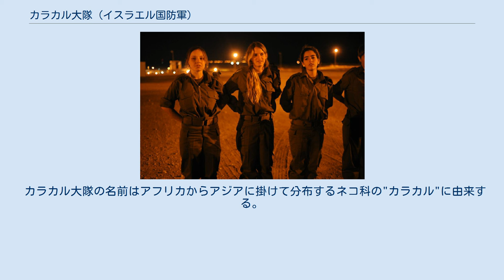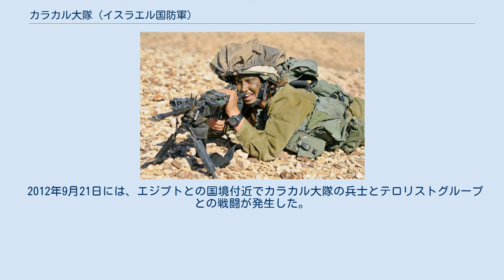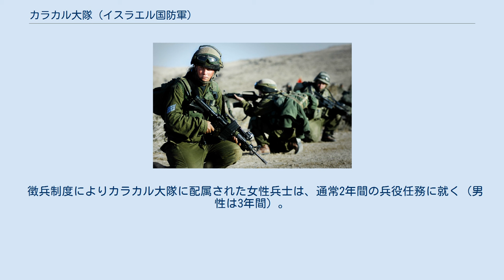カラカル大隊 (イスラエル国防軍)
カラカル大隊（Caracal Battalion）は、イスラエル国防軍の南部軍に属する歩兵大隊である。
第33軽歩兵大隊、第33カラカル大隊などとも呼ばれる。
イスラエルでは女性にも兵役義務がある事が知られているが、カラカル大隊は女性兵士が戦闘要員を含む構成員の多くを占める事で知られる。
2009年以降、所属兵士の約7割が女性となっている。
 カラカル大隊の名前はアフリカからアジアに掛けて分布するネコ科の"カラカル"に由来する。
イスラエル国防軍では1985年から女性兵士の戦闘部隊への配属を行ってきたが、2000年にカラカル大隊の前身となる部隊が女性兵士の直接戦闘への参加機会を減少させる目的で組織され、2004年に"カラカル大隊"として正式編成された。
部隊はその後、エジプトとの国境地域のパトロール任務に就くようになり、2005年のガザ地区からの入植者撤退計画にも投入された。
 2006年にはカラカル大隊所属の女性兵士であるノイ少尉が女性として初めて、イスラエル国防軍の狙撃小隊の指揮官となった。
2010年にはエリノア・ジョセフが、アラブ系女性兵士として初めて、戦闘部隊であるカラカル大隊に戦闘員として配属された。
 2012年9月21日には、エジプトとの国境付近でカラカル大隊の兵士とテロリストグループとの戦闘が発生した。
銃撃戦となり、カラカル大隊の女性兵士が爆発物を身につけたテロリストを射殺した 。
 2014年10月には、カラカル大隊のパトロール車両がエジプト国境付近で不審な行動を行っている集団の調査に向かった際に銃撃および対戦車ミサイルによる攻撃を受け、2名の兵士が負傷した。
負傷者の内1名は女性兵士のベン＝イフェダー大尉で、彼女は車両から投げ出され傷を負ったが、自動小銃で応戦し1名を射殺した 。
この事件は当初テロリストによるものと考えられたが、その後の調査で麻薬密輸組織によるものと判明した 。
 徴兵制度によりカラカル大隊に配属された女性兵士は、通常2年間の兵役任務に就く（男性は3年間）。
最初に4ヶ月間の基礎訓練が行われ、基礎体力作りの他、タボール自動小銃を始めとする各種武器の取り扱いなどを習う。